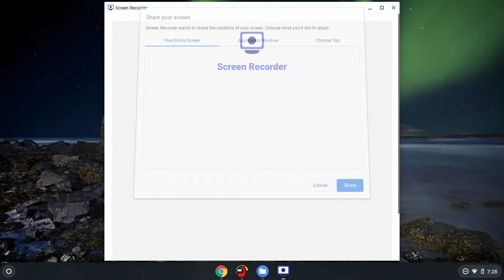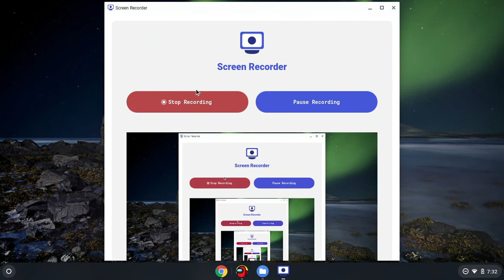SHOUT OUT TIME